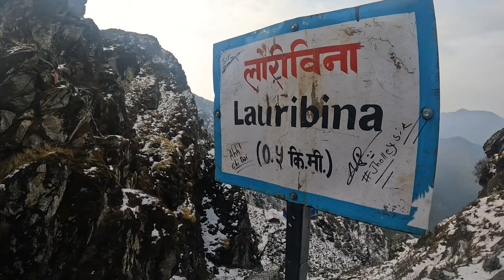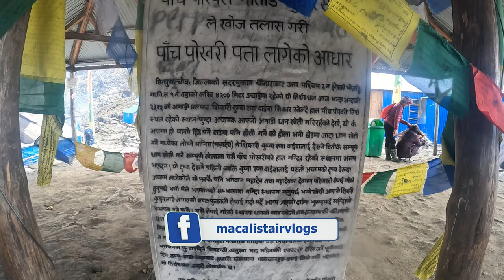Exploring Holy Lake in Nepal | Panch Pokhari Vlog (2024)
Join us on an incredible journey to explore Nepal's sacred Panch Pokhari, also known as the 5 Holy Lakes of Nepal, located in Sindhupalchok. Immerse yourself in the stunning beauty of these holy lakes as we trek through the picturesque landscapes and capture the essence of this spiritual adventure in this Nepali vlog. Get ready to be mesmerized by the breathtaking scenery and unique cultural experiences in this unforgettable trek! Don't miss out on this unforgettable experience in Nepal's HOLY Lakes Trek! (2024).

In this episode, we visit the sacred Panch Pokhari Mahadev Temple and explore the tranquil lakes, capturing stunning aerial shots that showcase the true beauty of this mystical place. Experience the serene ambiance, the crystal-clear waters, and the spiritual essence of Panch Pokhari through our cinematic lens.

FINAL DAY EXPENSES                                   |
Rs. 200 - Minor Breakfast (Panch Pokhari)|
Rs. 350 - Veg Khana                                       |
Rs. 300 - Bike Parking Charge (Deurali)      |
Rs. 400 - Fuel Cost                                         |
Rs. 1250 - Total                                               |

💰 Cost Breakdown: We spent approximately Rs. 3000 per person for this incredible 2 days hike, covering all expenses.

Don't miss out on the ultimate visual feast and spiritual journey.

But that's not all! From requesting stickers to joining us for a thrilling bike or car ride, there's something for everyone in our vibrant community.

And if you're craving aerial perspectives or captivating short videos, don't miss out on   @freedroneshot  and @nepali.shorts  for a dose of visual delight.

Thank you for joining us on this unforgettable journey. 😊

Happy exploring! 🌟